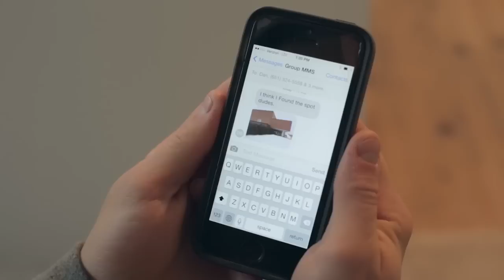X Games Real Snow – Dan Brisse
2014 X Games Real Snow silver medalist Dan Brisse’s entry for the 2015 all-video snowboard contest.

The official World of X Games: Real Snow show airs on March 7 on ABC. Starting on February 25th you can watch all five original video parts and vote for who you think should be the fan favorite